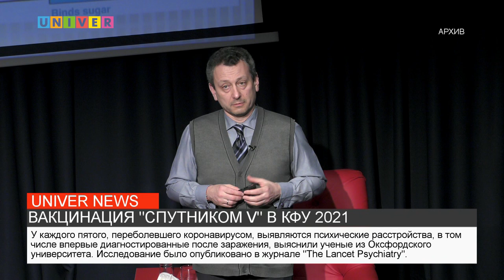НОВОСТИ КФУ от 02.04.2021